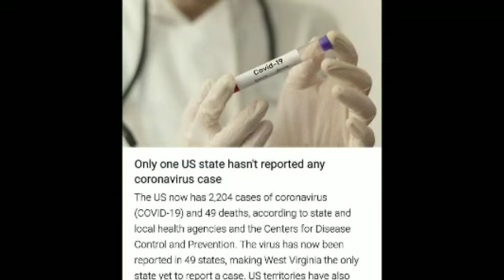|| Covid-19 Manipur Song ||